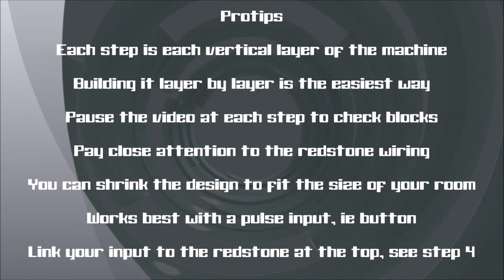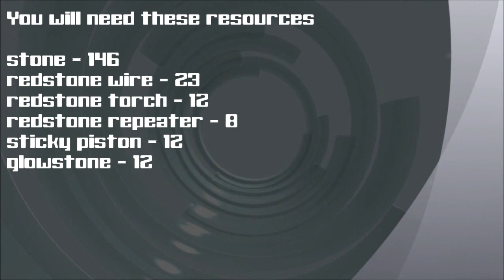Ceiling Lights Tutorial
No longer works.

A tutorial on how to build versatile and compact ceiling lights using glowstone and pistons

Music
 Artist: BeatsRoyaltyFree.com
 Song Title: Spacey Piano And Synth Beat

Map Download
Unzip this into your saves folder